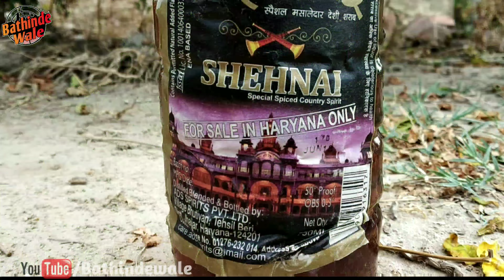ਮੁੰਡੇ ਦੀ ਲੁਗਾਈ ਬਾਪੂ ਦੀ ਭਰਜਾਈ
Video :- ਮੁੰਡੇ ਦੀ ਲੁਗਾਈ ਬਾਪੂ ਦੀ ਭਰਜਾਈ Latest Punjabi comedy||

Tite:- ਮੁੰਡੇ ਦੀ ਲੁਗਾਈ ਬਾਪੂ ਦੀ ਭਰਜਾਈ

Directed By:- Kamal Dhaliwal

Edited By:- Sarbjeet Maan

Starcast:-

Vijay Kumar

Guru Chahal

Song and Music Credit:-

Bathinde wale® Team

Vijay Kumar

Kamal Dhaliwal

Sarbjeet Maan